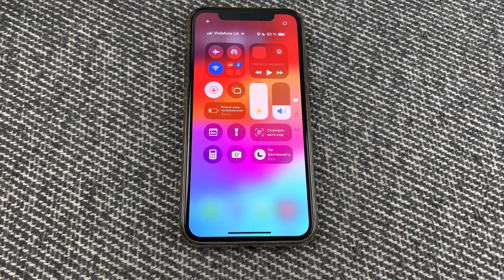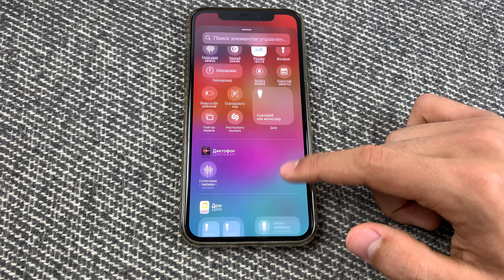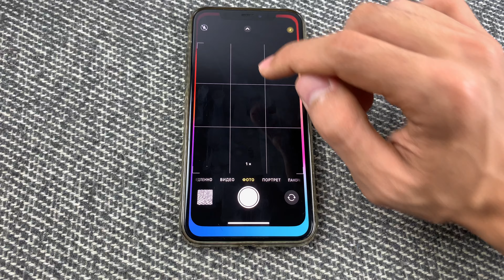Топ Фишки на iOS 18! Новые Классные Настройки iPhone!